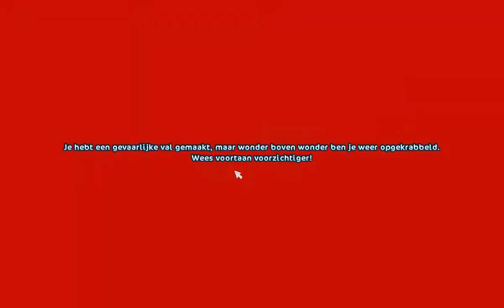StarStable: nl- gouden ei; vergeten velden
er zijn in totaal 15 eieren